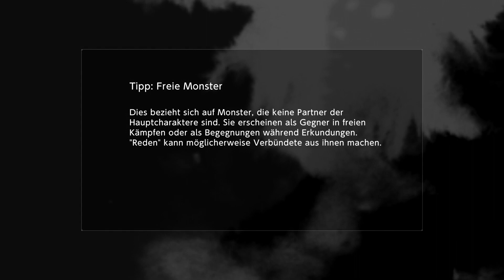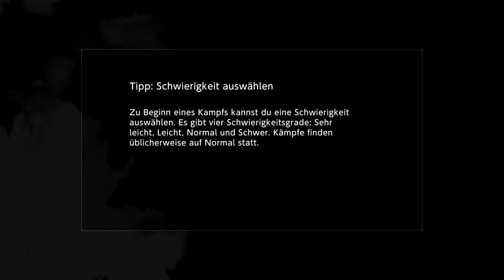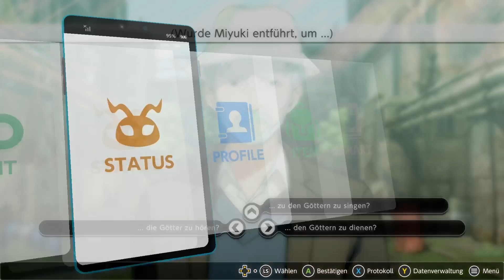Digimon Survive Part 26